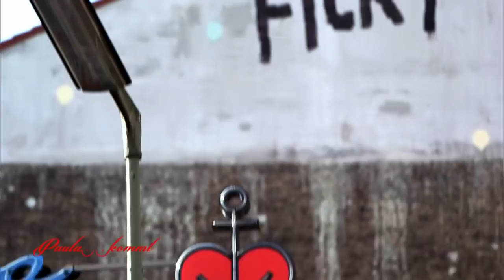Wie viel Sex brauchst du? | Paula kommt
Wir haben euch gefragt: Wie viel Sex braucht ihr in der Woche? Und was ist eigentlich eine Nymphomanin? Hier erfahrt ihr was dabei heraus kam! Die vierte Staffel "Paula kommt" - Immer mittwochs um 22:25 Uhr auf sixx!

"Paula kommt!" Auf den Punkt. Sex-Expertin Paula Lambert besucht junge Frauen in ganz Deutschland. Zu Hause auf dem Sofa, im Stadion oder Stadtpark - gemeinsam sprechen sie über die schönste Hauptsache der Welt! Ganze Folgen online auf sixx.de